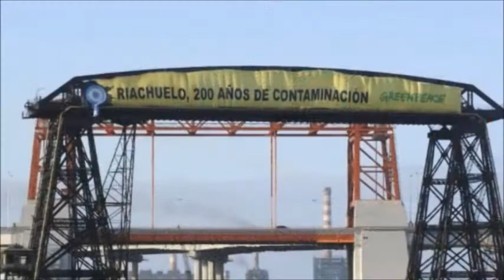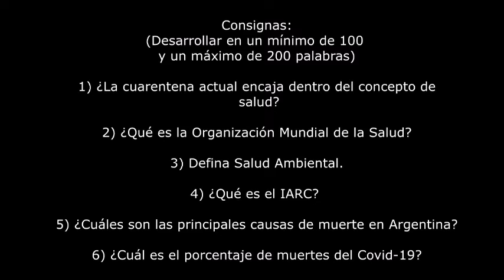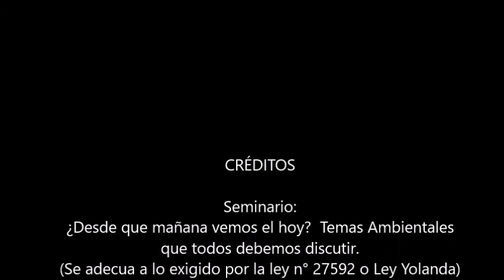¿DESDE QUÉ MAÑANA VEMOS EL HOY? Temas Ambientales que todos debemos discutir. (Módulo1, micro2/10)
¿Desde que mañana vemos el hoy Temas Ambientales que todos debemos discutir, es un seminario de 30 horas que se adecua a lo exigido por la ley n° 27592 o Ley Yolanda.
El módulo 1 se llama De Contextos y Pretextos. El micro 2 es Salud, Ambiente y Sociedad.